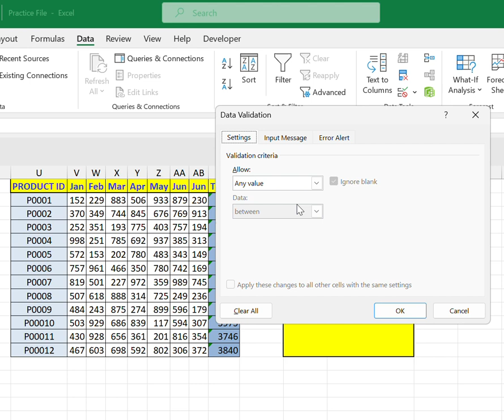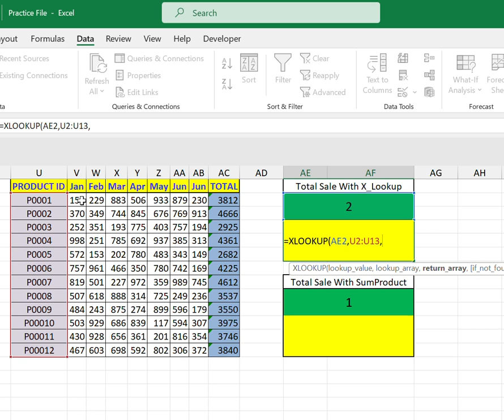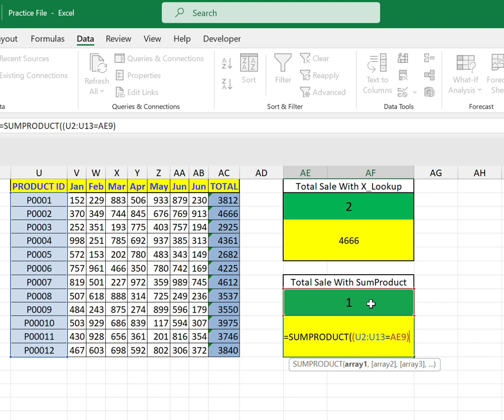Sum_Product Vs X_Lookup Part-3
Sum_Product Vs X_Lookup
AI in Everyday Life,
Deep Learning Algorithms,
Computer Vision Technology,
AI Ethics and Concerns,
AI in Finance,
Neural Networks Explained,
AI in Gaming,
AI and Business,
AI Programming Tutorials,
AI News and Updates,
AI for Beginners,
AI Interview Questions,
AI Career Opportunities,
AI Startups and Innovations,
AI and Data Science,
AI and IoT (Internet of Things),
AI and Big Data,
AI Research and Breakthroughs,
AI and Cybersecurity,
AI and Climate Change,
AI in Marketing,
AI and Self-Driving Cars,
AI and Virtual Assistants,
AI and Healthcare Diagnostics,
AI and Agriculture,
AI and Music Composition,
AI and Personalization,
AI in Social Media,
AI in Customer Service,
AI and Humanoid Robots,
AI and Renewable Energy,
AI and Climate Prediction.